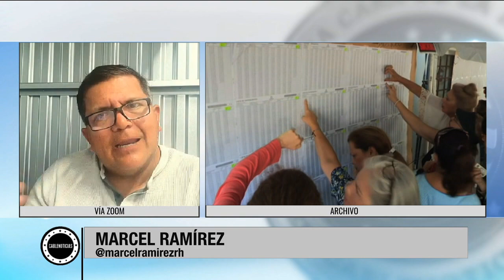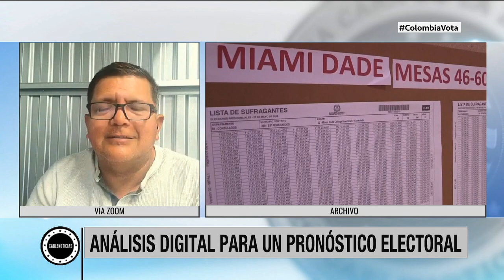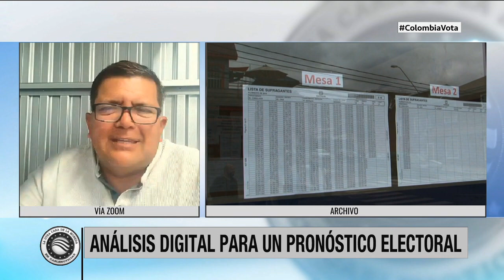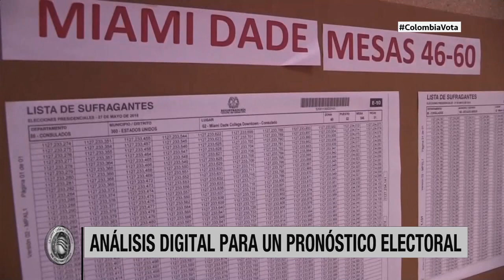La Otra Cara de la Moneda: Pronóstico electoral basado en redes sociales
Cablenoticias LaOtraCaraDeLaMoneda Debate - SEÑAL EN VIVO ➤ / Twitter ➤ / Facebook ➤ / Google+ ➤ / Instagram ➤ ¡SÍGANOS PARA QUE ESTÉ BIEN INFORMADO, ESTAMOS EN LA NOTICIA!